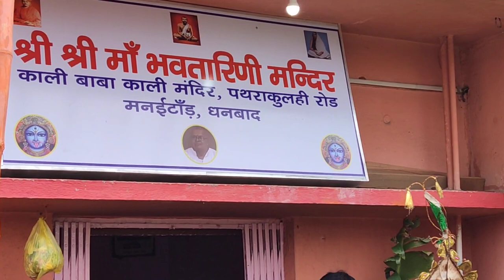Pathrakulli Baba Kali Mandir 2023